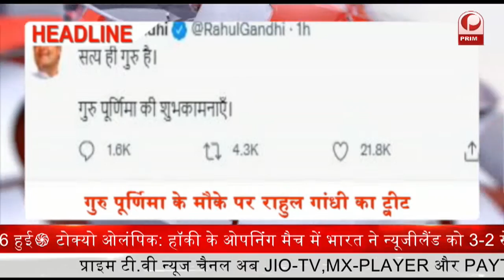Azamghar : माफिया अखंड पर पुलिस का चला डंडा || Prime Tv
आजमगढ़ के माफिया अखंड प्रताप सिंह ने जो अवैध आर्थिक साम्राज्य खड़ा किया था.

अब उस पर नज़र सरकार की पड़ी है और ऐसे माफियाओं की संपत्ति इस सरकार में कुर्क की जा रही है

बड़े अपराधियों के विरुद्ध और शिकंजा कसते हुए जिलाधिकारी आजमगढ़ राजेश कुमार ने गैंगस्टर एक्ट में नामित अखंड प्रताप सिंह की अवैध ढंग से अर्जित की गई संपत्ति कुर्क करने का आदेश दिया था